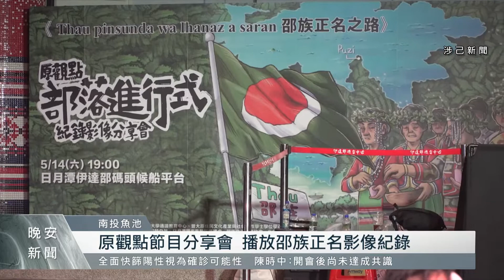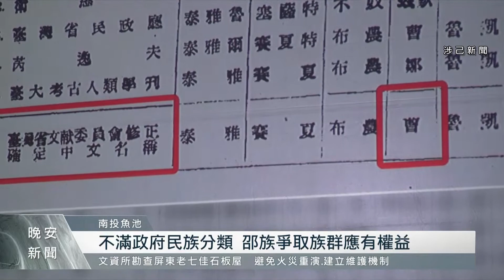原觀點節目分享會 播放邵族正名影像紀錄｜每日熱點新聞｜原住民族電視台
邵族在2001年正式正名成為台灣原住民族中的第十族，而原觀點部落進行式節目，透過影像紀錄，拍攝過去邵族族人正名運動之路的過程，現在也透過分享會，希望讓年輕一代了解族群歷史，更深刻感受傳承使命。